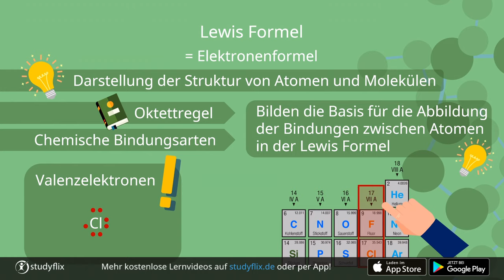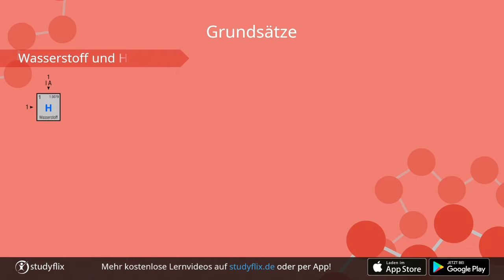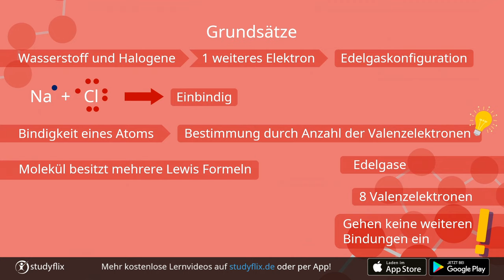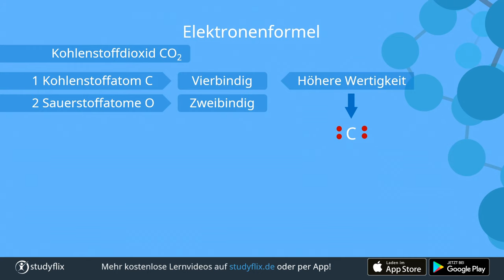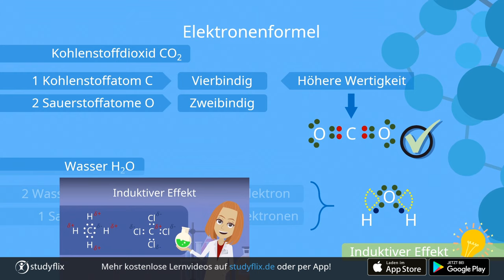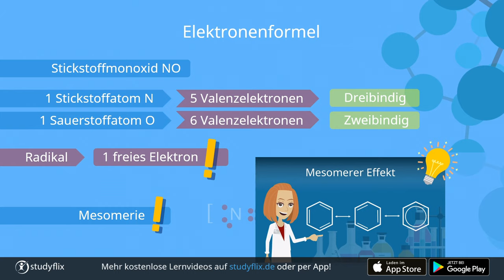Lewis Formel aufstellen - Erklärung, Beispiel, Schreibweise | Studyflix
In diesem Beitrag zeigen wir dir wie du die Lewis Formel aufstellst und Atome und Moleküle darstellen kannst.

In der Chemie wird die Lewis Formel auch Elektronenformel genannt. Mit dieser kannst du die Struktur von Atomen und Molekülen darstellen. Basierend auf der Oktettregel und den unterschiedlichen Bindungsarten in der Chemie werden in der Lewis Schreibweise / Elektronenschreibweise auch die Bindungen zwischen den Atomen abgebildet. An einer Bindung sind laut der Lewis Schreibweise nur die Valenzelektronen beteiligt.

So setzt sich die Lewis Formel aus dem Elementssysmbol und den jeweiligen Valenzelektronen zusammen. Die Valenzelektronen für ein Atom kannst du aus dem Periodensystem an der Hauptgruppe ablesen. Jedes Valenzelektron wird als Punkt dargestellt. Im Gegensatz zu der Valenzstrichformel werden Bindungen auch nur als Punkte gezeichnet und nicht miteinander zu einem Strich verbunden.

Damit werden alle inneren Elektronen und der Atomkern für die Lewis Formel nicht beachtet.

Oft wird die Lewisformel mit der Valenzstrichformel verwechselt oder synonym genommen. Dennoch gibt es einen wichtigen Unterschied zwischen den beiden Schreibweisen der Moleküle. Bei der Lewisformel werden die Elektronen als Punkte dargestellt. Bei der Valenzstrichformel werden zwei Punkte zu einem sogenannten Valenzstrich verbunden.

0:15 Einleitung
0:38 Aufbau
1:40 Aufbau in der Zelle
2:06 Ribosomen in Prokaryoten
2:45 Ribosomen in Eukaryoten
3:25 Aufgaben
4:10 Zusammenfassung